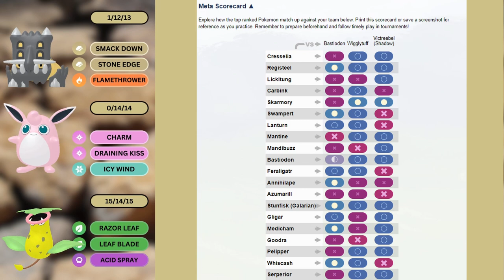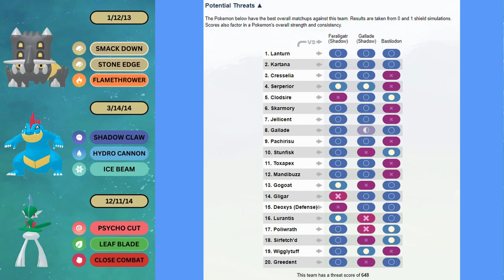Bastiodon Fast Moves Vs The Glass Cannon Feraligatr | Open Great League | Pokemon Go Battle League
Showcasing battles with Bastiodon in the lead with Wigglytuff and Shadow Victreebel in the back.

Team 2 has Shadow Feraligatr in the lead with Bastiodon and Shadow Gallade in the back.

Thought I might try something different today bringing in the Pokemon with their updated move-sets, while the team looked better on paper on Pvpoke, I suppose the Shadow Feraligatr and Shadow Gallade core was just too fragile as a combo.

Please note that regardless of the performance of each team that this is a small sample size of games and is not indicative of how good the teams actually are, especially since I'm borrowing a team so I might not know all the ins and outs. This is purely for fun and to liven things up.

5 sets, 25 battles today.

A good game to all my opponents.

Battles done on March 3, 2024.

Set Duration: Roughly 12-13 minute sets.

Music Credits
Sinnoh Gym Leader - Pokemon Masters
Johto Gym Leader - Pokemon Masters